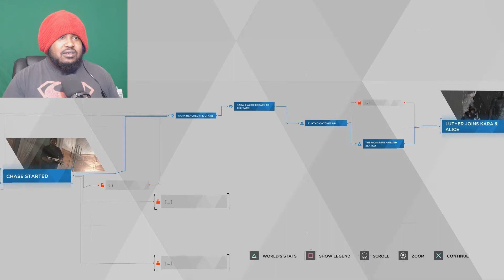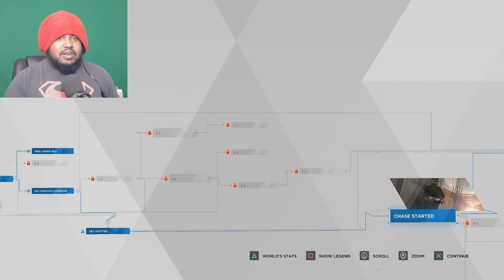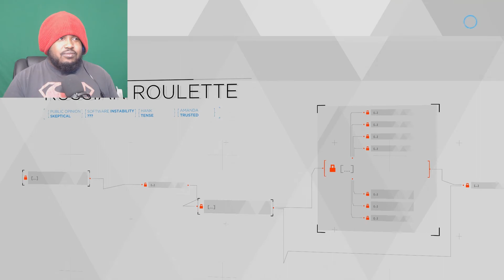STRANGER DANGER!!! | DETROIT: BECOME HUMAN PART 15